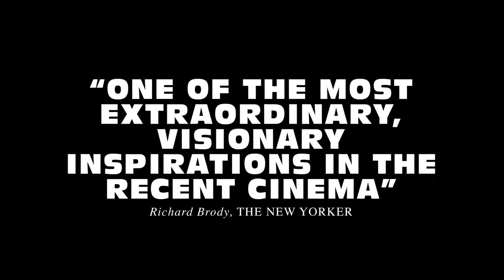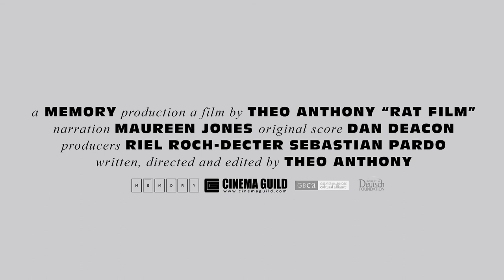Rat Film Trailer | Right Now Film Festival 2018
RAT FILM
Dir. Theo Anthony

Drawing comparisions to Werner Herzog and Chris Marker, Theo Anthony’s first feature combines inventive observation and a Dan Deacon soundtrack to create a powerful historical overview of the severe inequality in Baltimore. Unpacking the city’s influences - urban, social, racial - Rat Film uses the rat - as well as the humans that love them, live with them, and kill them - to show cities’ methods for keeping their unwanted elements under control. “There’s never been a rat problem in Baltimore, it’s always been a people problem”.

RAT FILM will be playing at Right Now Film Festival 2018, which returns to independent cinemas across the UK between the 21st - 27th of March.